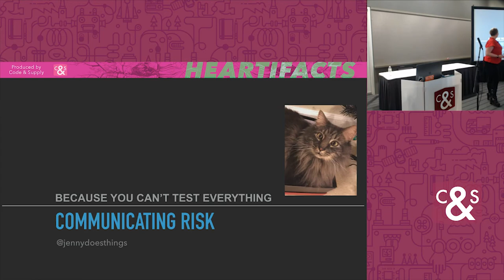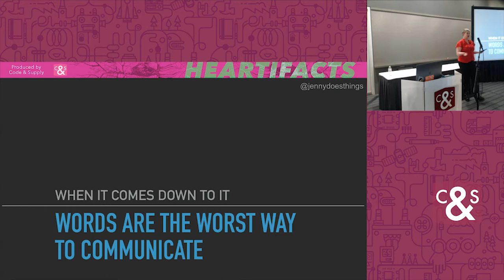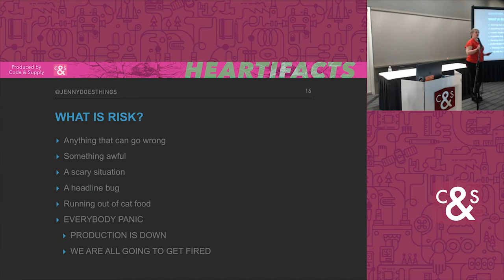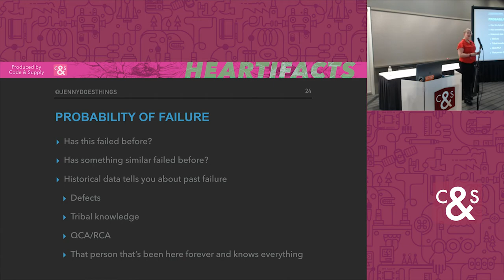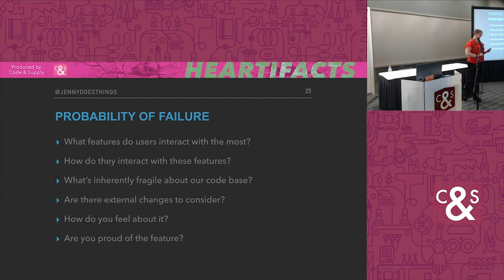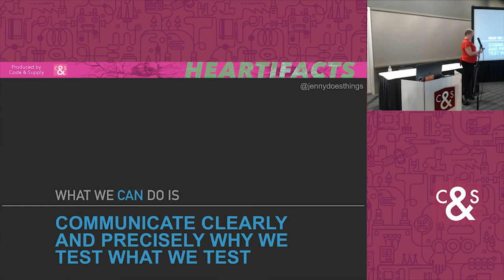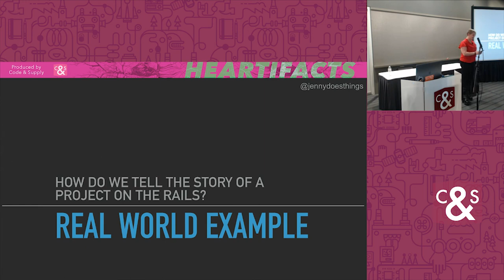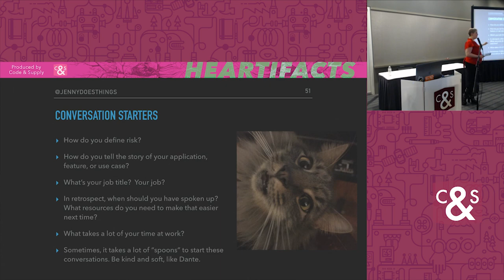Risk Based Testing: Creating a Language Around Risk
Creating a common language lets us create stronger teams and reduce stress — I will show how to use the terminology of risk based testing to create a language to use in your every day work life with pictures of my cat who is super adorable and there's also possums.

Presented by Jenny Bramble at Code & Supply's Heartifacts in Pittsburgh, PA.